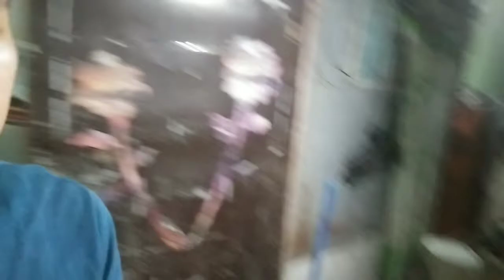Vlog #5 -Simpleng Buhay | Tinolang Isda ang Ulam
Simpleng Buhay mga kabagis simpleng vlog +nagluto tayo ng Tinolang isda